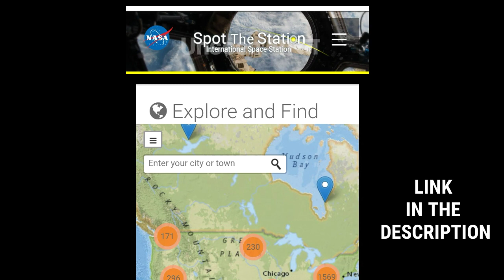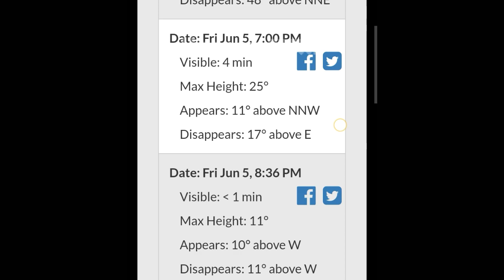कैसे देखे ISS को आसमान मे।How to spot ISS by naked eyes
Hello

This video is about how to spot ISS by naked eyes on sky.

           Team Unseen